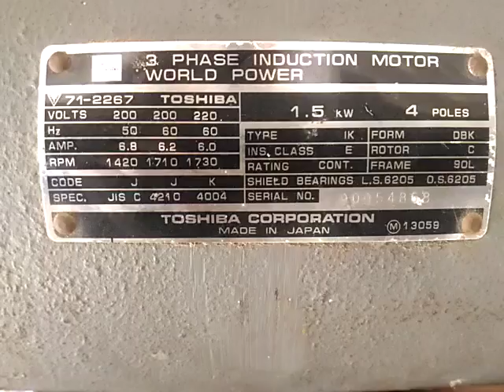5 พฤศจิกายน ค.ศ. 2016